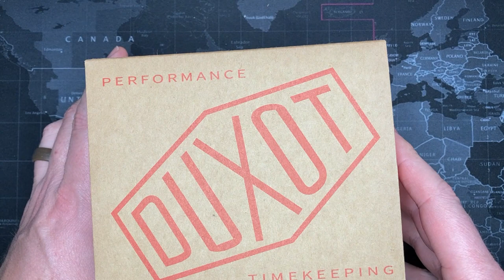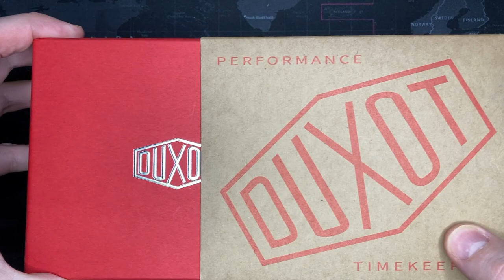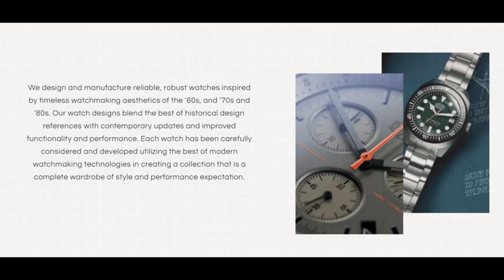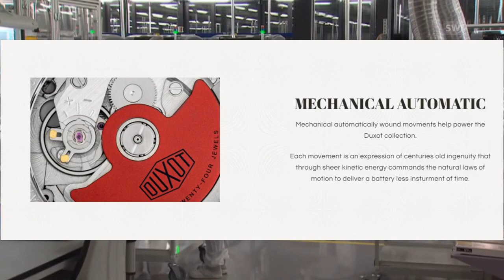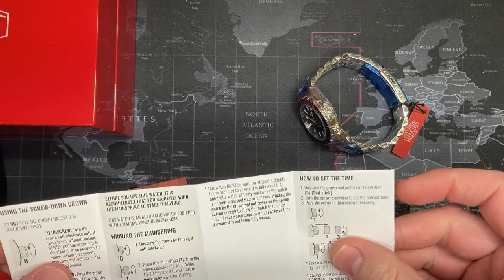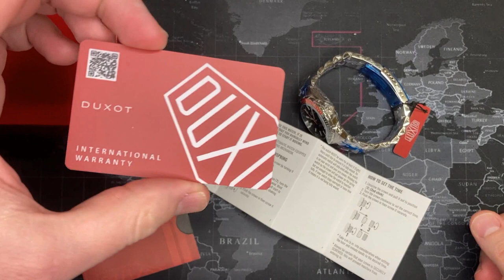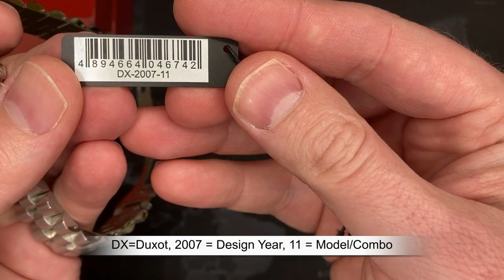Duxot Consillio Black Fumèe 100m Dive Watch - Review & Unboxing (DX-2007-11 / Seiko NH35A)